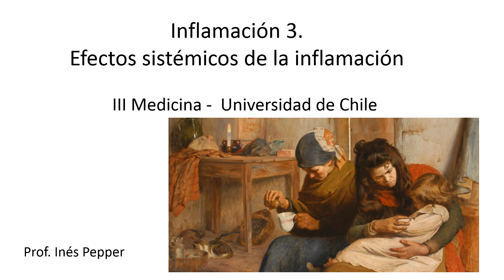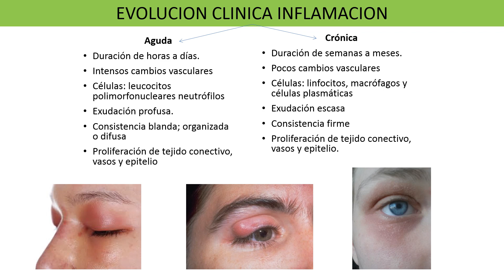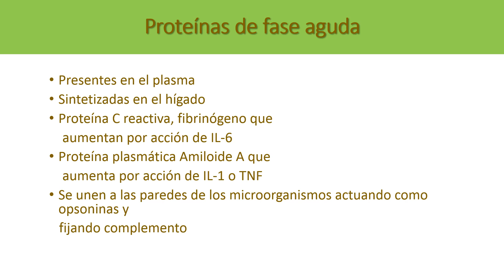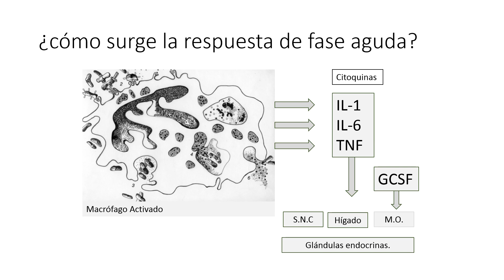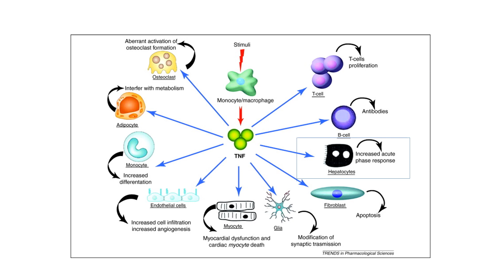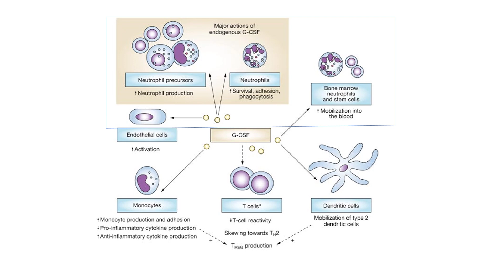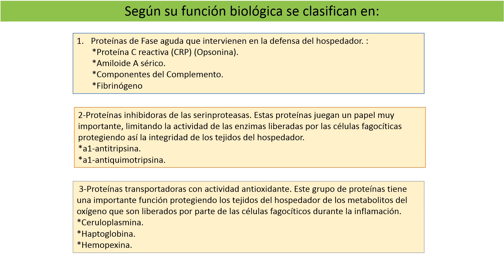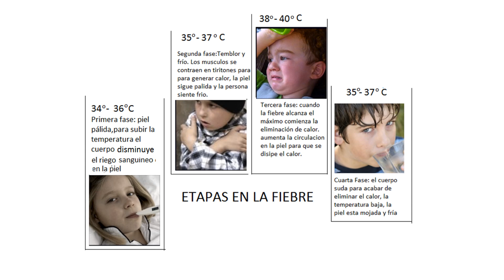inflamacion 3 medicina 2021 video